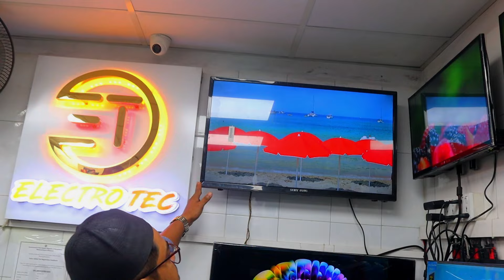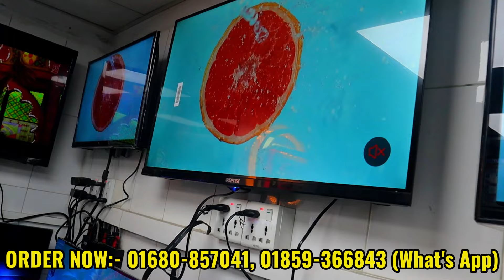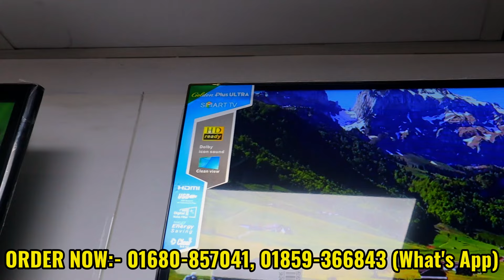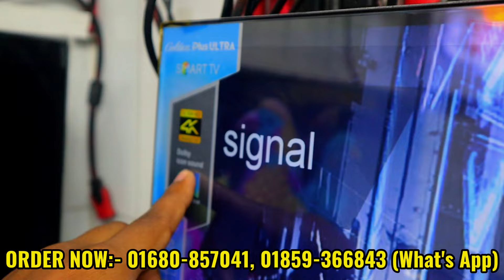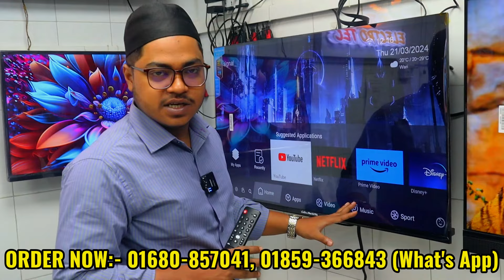Sony Plus Smart Tv Price In Bangladesh🔥 || Haier Tv Price 2024🔥 || China Brand Tv Showroom.✔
❤️ ভিডিওর স্ক্রিনে দোকানের মোবাইল নম্বর দেয়া আছে দোকানদার ভাই দের সাথে যোগাযোগ করে আপনার পছন্দের পণ্যটি কিনুন ❤️

Shop Address:- Electro Tec
51 New Elephant Road, Dhaka 1205.

আমার চ্যানেলে আপনাদের পণ্যের প্রচার বা বিজ্ঞাপনের জন্য যোগাযোগ করুন